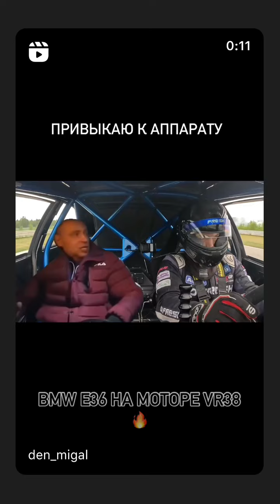4 этап RDS europe 2024. Fresh Racing (Instagram stories от 4.07.24)